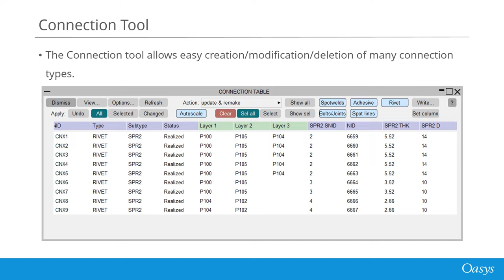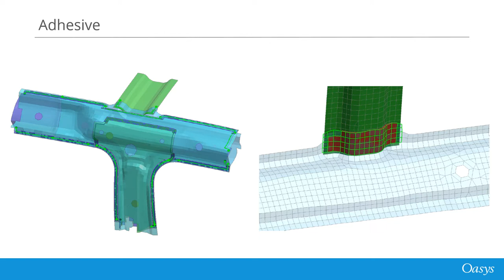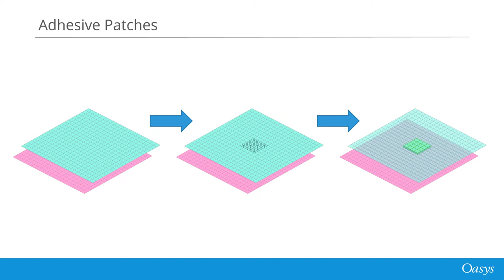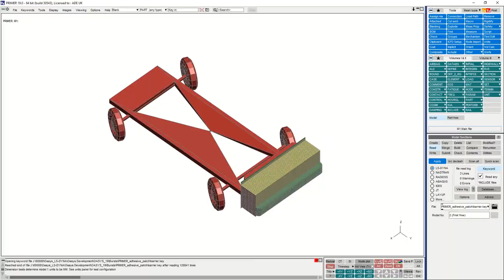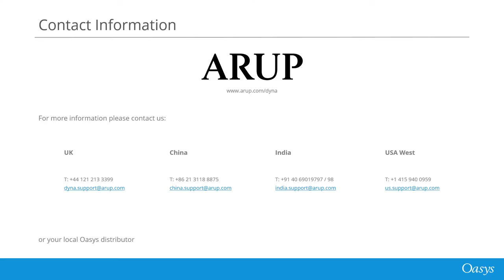Expert LS-DYNA tool - adhesive patches